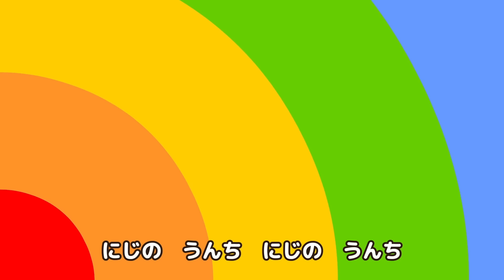鼻くそとバイキン🟢💚 | Booger Germs | 汚い！ | 子供向け教育の歌 | 童謡 Kids Song | ココビ トイ- キッズおもちゃと童謡 | KidsCartoon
▷Amazon Music

歌、お話、キッズソング、キッズダンス、ココビ歌、
動画、一緒に踊ろう、好かれる童謡、 幼稚園、保育園、
赤ちゃんの童謡、人気童謡、どうよう